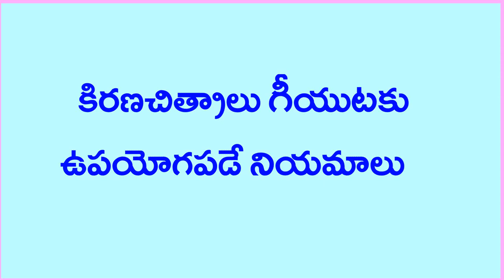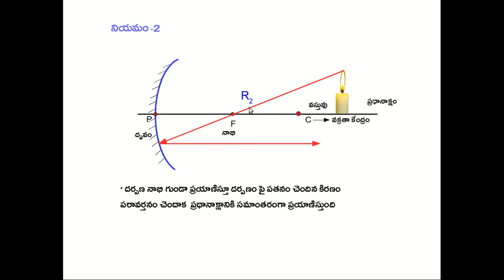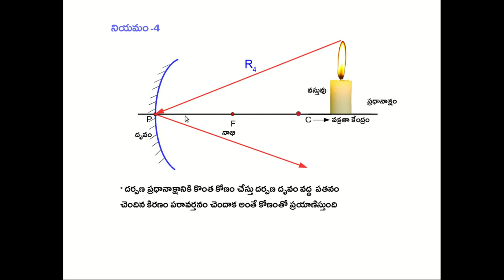Rules of ray diagrams in concave mirror Period-2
How to draw ray diagrams in concave mirrors ? simple techniques with animations . పుటాకార దర్పణాలలో కిరణచిత్రాలు గీయడం చాలా సులువు .